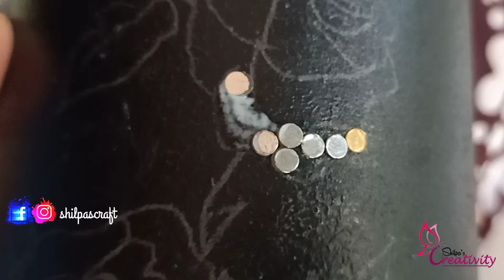ഞെട്ടാൻ റെഡി ആയിക്കോ മക്കളേ/ Simple-Beautiful Bottle Art/Beginners Bottle Art/